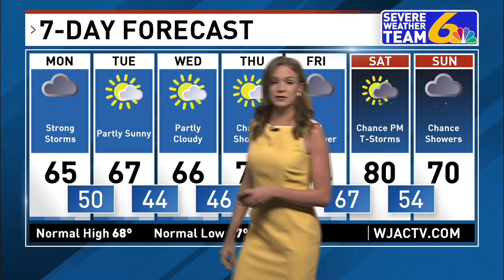Severe Weather 5.16